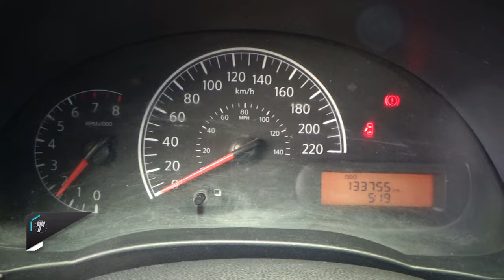Nissan / Versa / 2017 - 14158